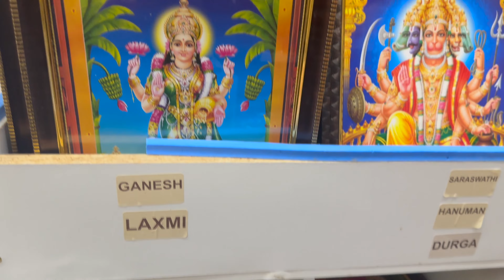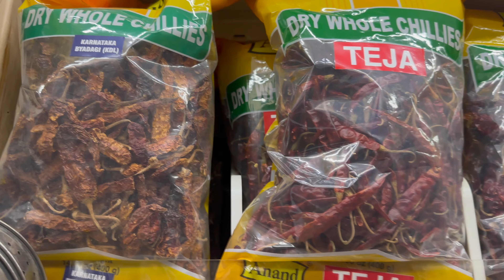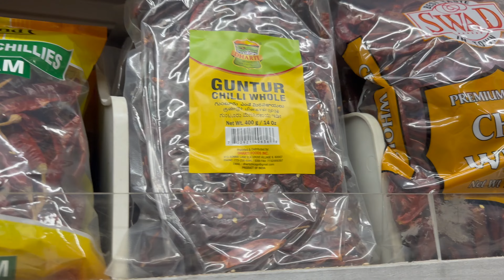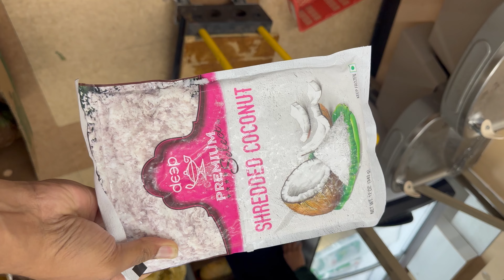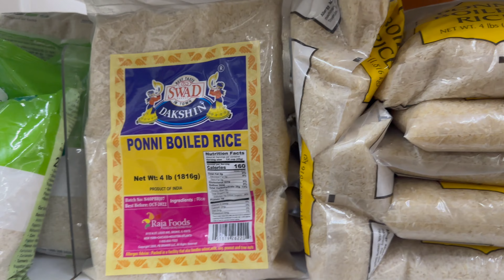அமெரிக்காவில் our simple evening life vlog.Evening 4PM to 8PM.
அமெரிக்காவில் our simple evening life. Evening 4PM to 8PM vlog. This is our simple evening routine vlog.
Watch this USA / American Tamil VLOG for informative video. Hope you all enjoy this USA Tamil VLOG Shorts. Watch our USA Tamil VLOG to know about American food, lifestyle, facts and important information. USA Tamil VLOG. American Facts. Tamil Shorts from USA.

If you are new to my channel, this is Vaishali Babu. I do vlogs about our travel, exploring various restaurants and places, our life style, cooking, home decor and much more.